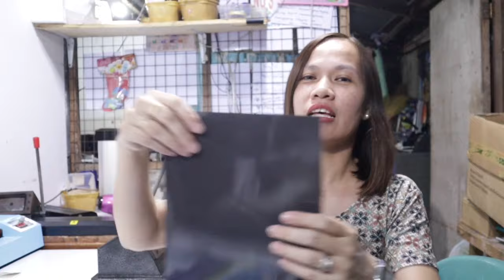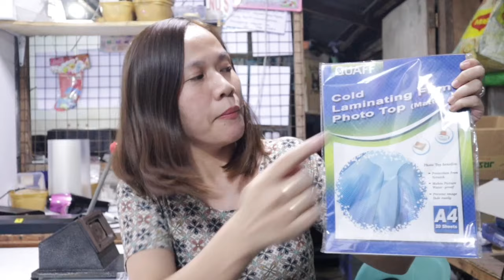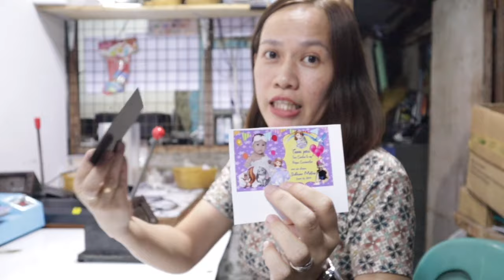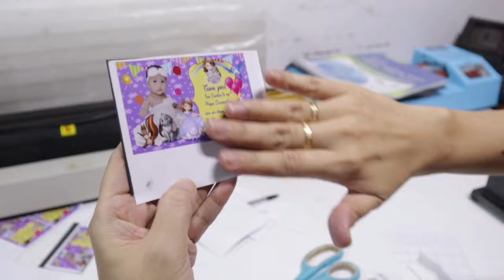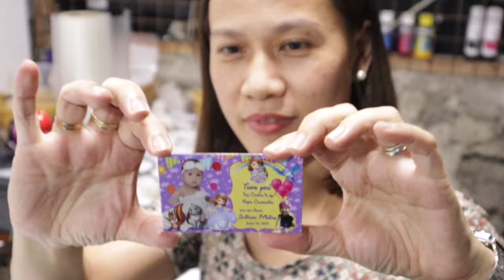HOW TO MAKE REF MAGNET STEP BY STEP / DIY REF MAGNET /fridge magnet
REF MAGNET FOR SOUVENIR IN ANY OCASSION